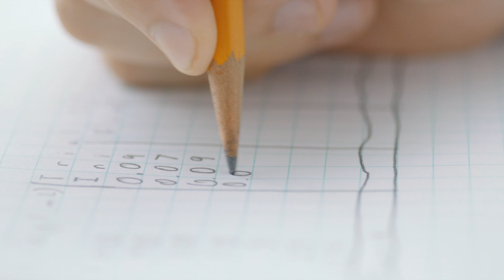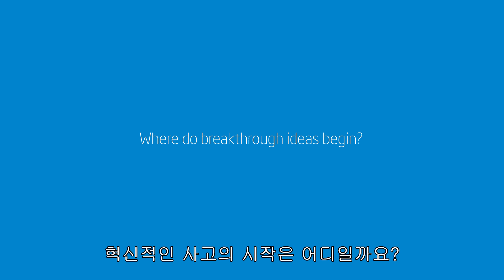Look Inside. Jack Andraka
암으로 돌아가신 삼촌의 영향으로 15세에 혁신적인 암테스트기를 발견한 소년의 이야기